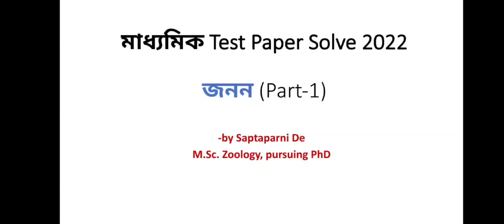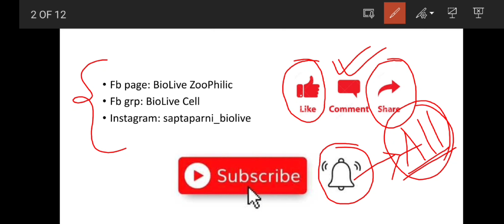Madhyamik ABTA Test Paper Solve 2022: জনন Reproduction: Class 10 Lifesciences